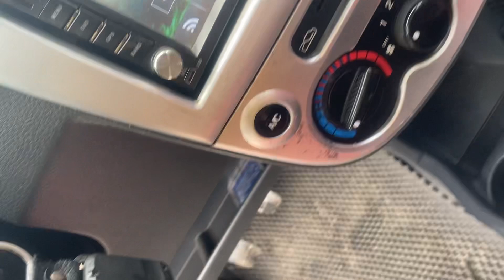Máy nổ còi kêu điều hoà rét run Sprak 2009 số sàn cực chất giá 69tr chốt nhanh lại mất 0397265286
Máy nổ còi kêu điều hoà mát lạnh Sprak 2009 số sàn cực chất giá 69tr chốt nhanh lại mất 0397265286